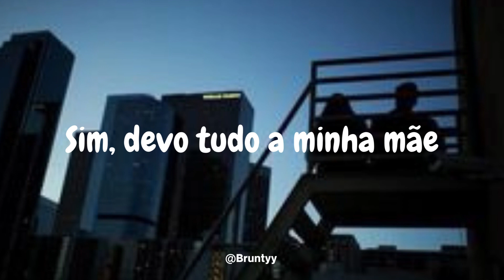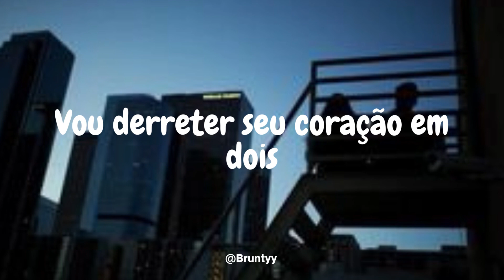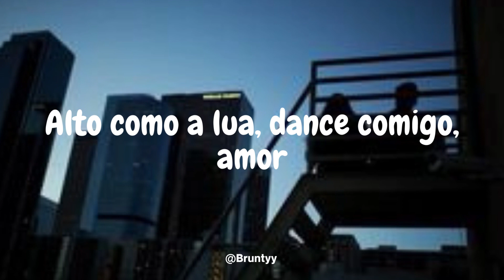BTS - Butter (Tradução/Legendado) PT-BR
BTS - Butter

Hate us (love us)

(Let's go!)

Hotter? Sweeter!
Cooler? Butter!